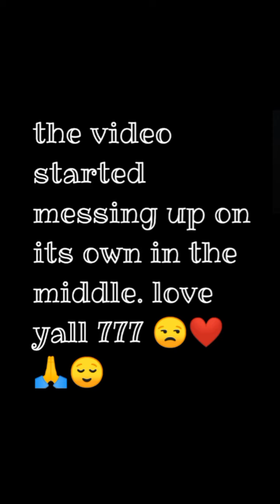chosen ones don't fear death